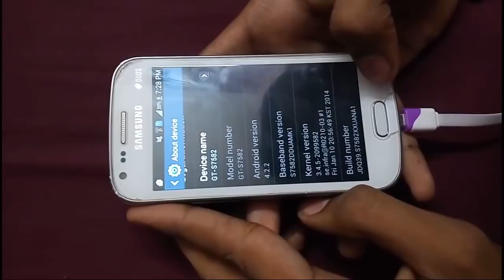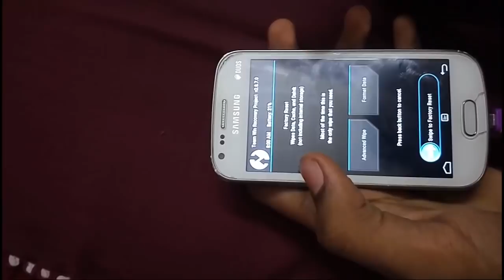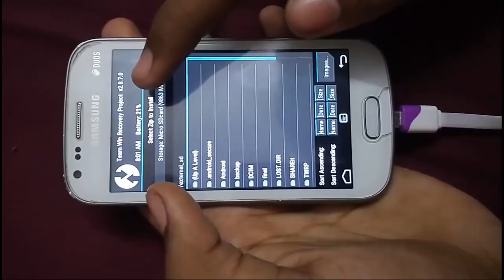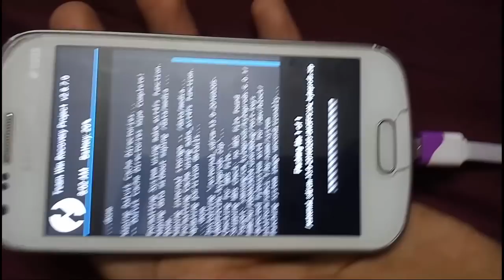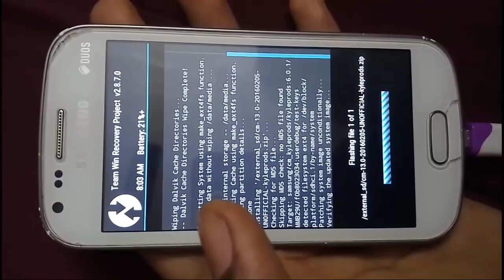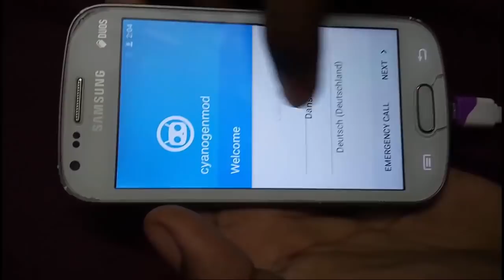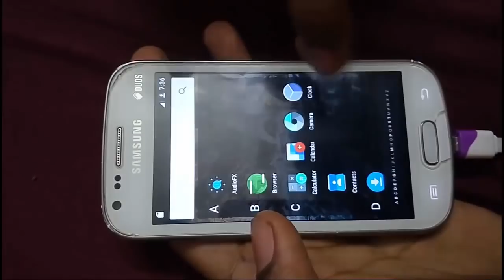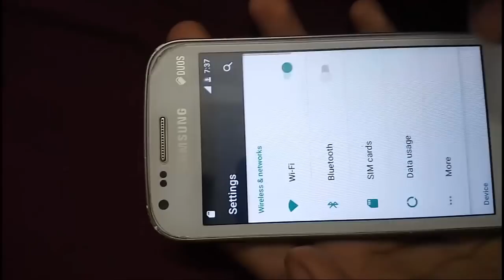CyanogenMod 13 | S Duos 2 GT-S7582 and Trend Plus GT-S7580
in this video i am going to show you how can you install cynogen mode 13 or android marshmallow in sasmung galaaxy s duos 2 (GT S7582) and Trend Plus (GT S7580)